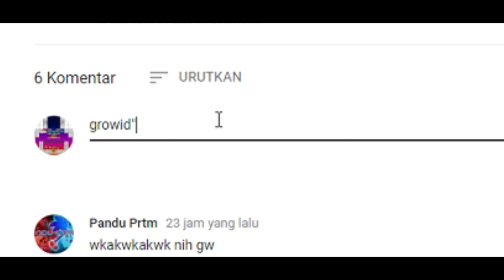DEATH SPIKE BISA PROFIT? - Growtopia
Nah untuk video kali ini buat kalian yang susah cari wl tapi suka break